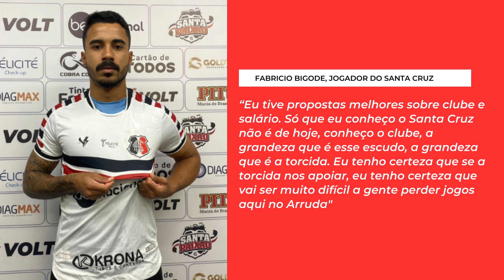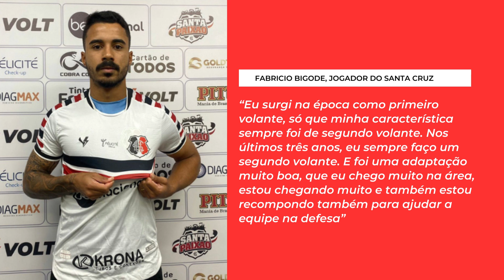🔥😱SAIU AGORA! BOMBOU NA WEB! OLHA O QUE ELE FALOU! AGITOU O TORCEDOR! ULTIMAS NOTICIAS DO SANTA CRUZ